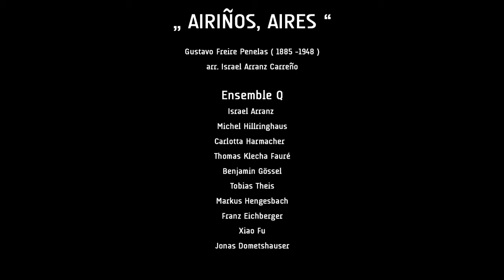Enseble Q Airinos, Aires by Israel Arranz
Ensemble Q Concert Spring Vibes 2017
Airinos Aires Arragement Israel Arranz